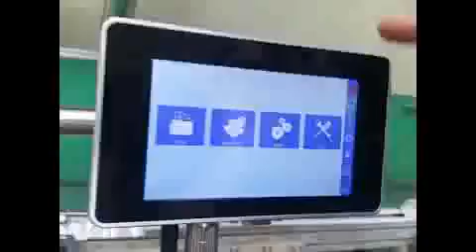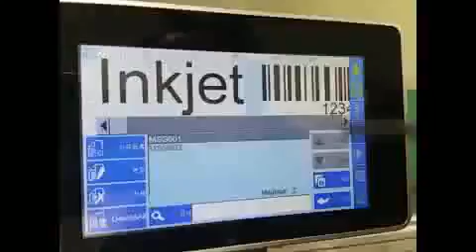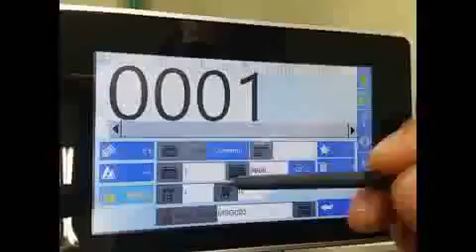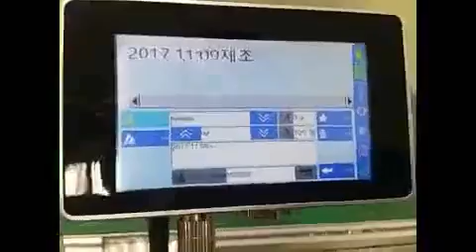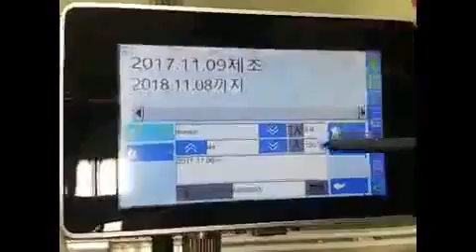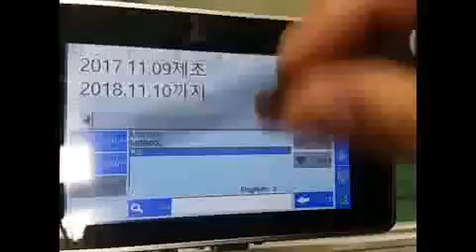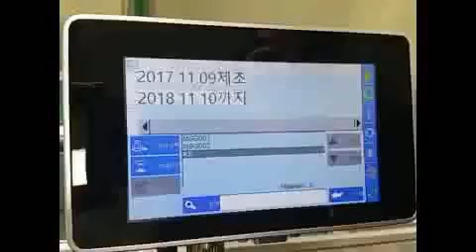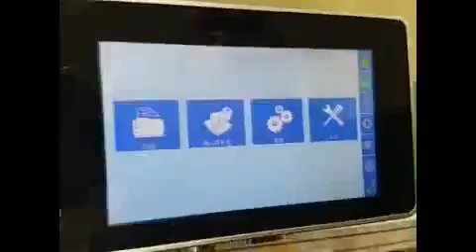잉크젯 날인기 사용방법(스파우트포장기용)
스파우트포장기용 잉크젯 날인기 사용법
* 농식품가공지원센터(주)